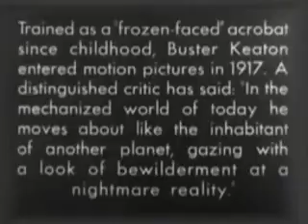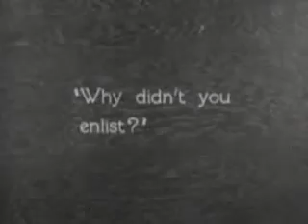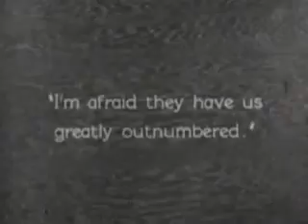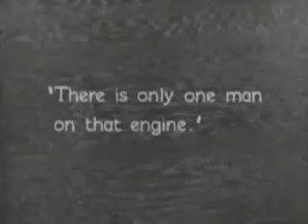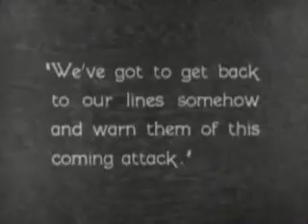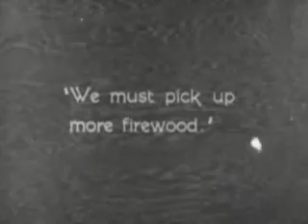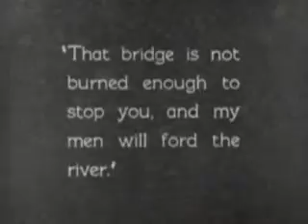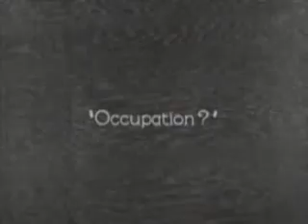The GeneralThe General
File:The General (1926).webm
The General is a 1926 American silent film comedy film released by United Artists. Inspired by the Great Locomotive Chase, which happened in 1862, the film stars Buster Keaton who co-directed it with Clyde Bruckman. It was adapted by Al Boasberg, Bruckman, Keaton, Paul Girard Smith (uncredited) and Charles Henry Smith (uncredited) from the memoir The Great Locomotive Chase by William Pittenger (soldier).
At the time of its initial release, The General, an action-adventure-comedy made toward the end of the silent era, wasn't well received by critics or audiences, resulting in mediocre box office (about a half million dollars domestically, and approximately one million worldwide). Because of its then-huge budget ($750,000 supplied by Metro chief Joseph Schenck) and failure to turn a significant profit, Keaton lost his independence as a filmmaker and was forced into a restrictive deal with Metro-Goldwyn-Mayer. In 1956, the film entered the List of films in the public domain in the United States due to the claimant's failure to renew its copyright registration in the 28th year after publication. name=pd }}
The film has been reevaluated, and is now considered by critics as one of the Films considered the greatest ever. In 2007, The General was ranked #18 by the American Film Institute on their AFI's 100 Years...100 Movies (10th Anniversary Edition) of the AFI's 100 Years...100 Movies of all time. Union soldiers try to ford the river, but Confederate artillery and infantrymen open fire on them, eventually driving them back in disarray.
After returning from the battle, Johnny feels himself separated from the celebrations ensuing, as he is still not a soldier. He returns to his locomotive to find the Union officer he had knocked out earlier in order to escape regaining consciousness on the floor of the cab. He takes the officer as a prisoner in a chivalrous manner, and is spotted by the general leaving the locomotive with a Union officer in his custody. The general formally takes the officer prisoner by accepting his sword. As a reward for his bravery, Johnnie is commissioned as a lieutenant in the army and given the captured officer's sword. In the final scene, Johnnie tries to kiss his girlfriend but is obliged to return the salutes of passing soldiers. Johnnie finally uses one hand to embrace his girlfriend while using his other to blindly salute the men as they walk by.